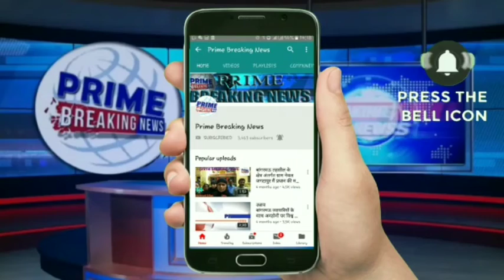खुशी मे डेगाना मे खुशी की लहर दिखीं!